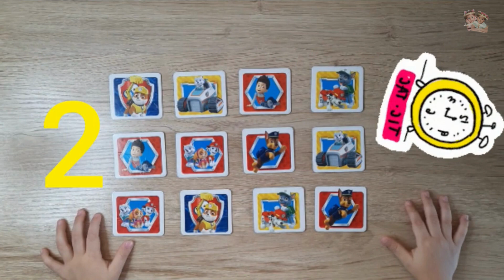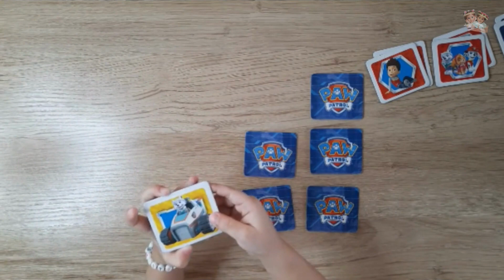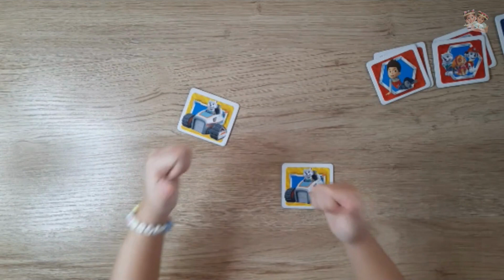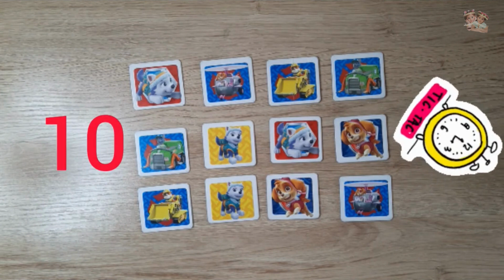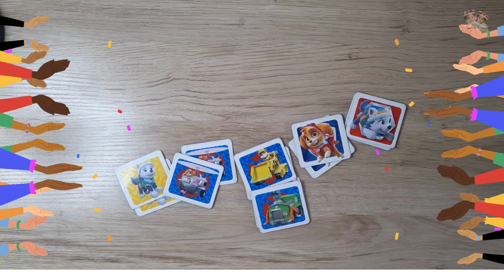Paw Patrol Memory Game | Paw Patrol Toy for Kids | Memory Card Game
Paw Patrol Memory Card Game | Test Memory